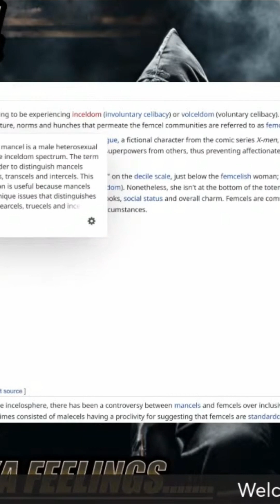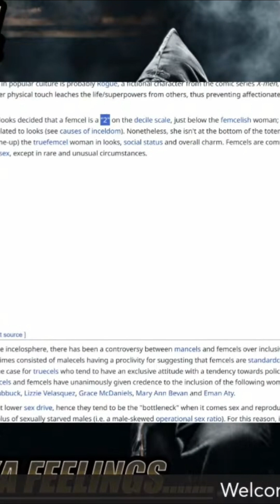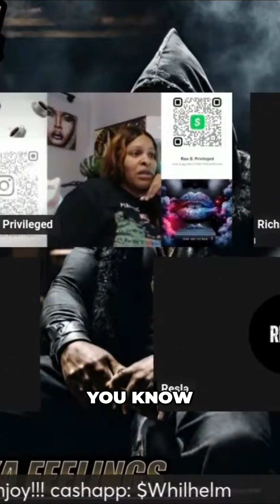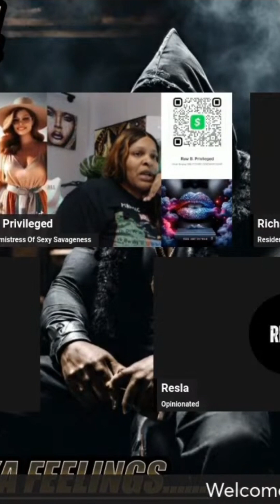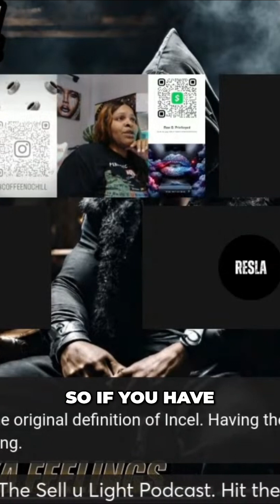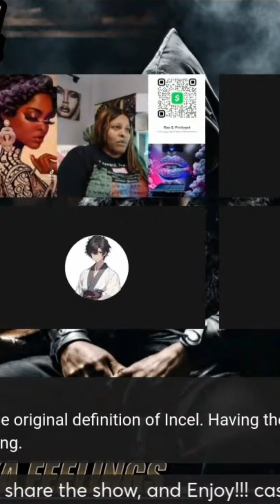Understanding the Difference Between Femcels and Incels